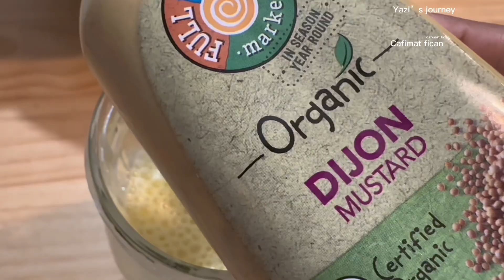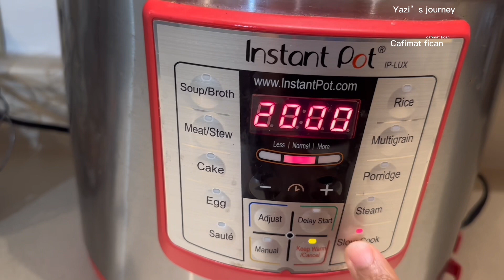Musalsal malin 13 boolo boolo aan karineynaa kaabaj iyo mayonnaise